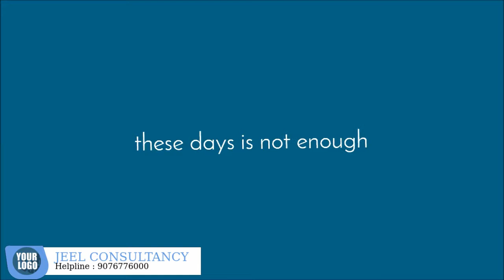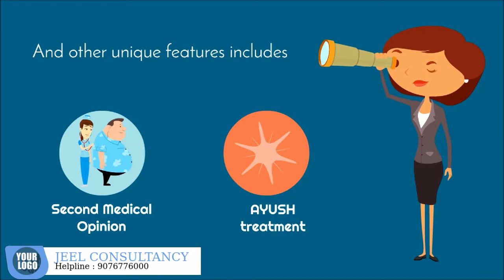Star Health Family Health Optima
muhurat.net - Star Product Explanations. Specially Design for Star Health Agents. Customised with your branding

Movie  Content : Details Explanation About Star Health Family Health Optima (FHO)